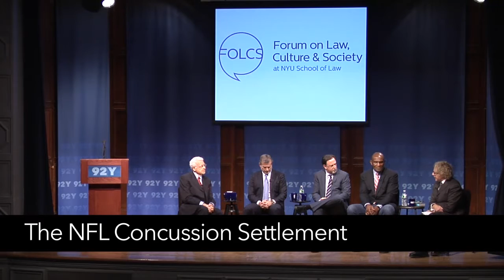The NFL Concussion Settlement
A federal judge recently approved the NFL Concussion Settlement in a class action filed by more than 4,000 former players. However, 90 players have appealed and about 200 have opted out of the settlement. Watch this discussion tackling topics including the neurological consequences of football, the responsibility of the NFL to its players and its prior knowledge of brain injuries and the ramifications of the settlement itself.

Joining Thane Rosenbaum on stage is New York Giants Hall of Fame legendary player, Harry Carson, ESPN reporter and League of Denial bestselling author Mark Fainaru-Wada, class settlement co-counsel Christopher A. Seeger and from NYU Law School, Arthur Miller.